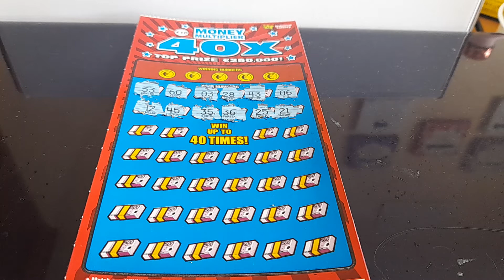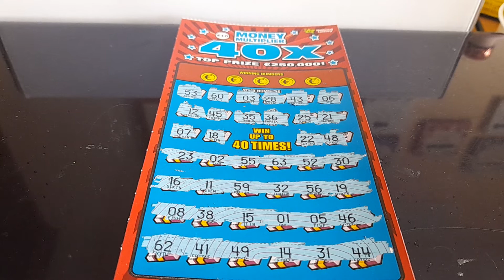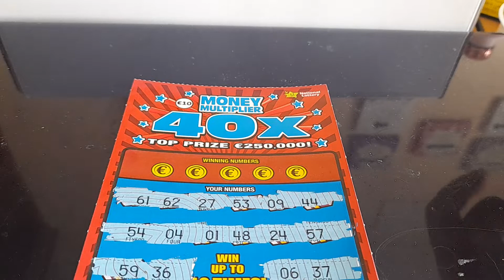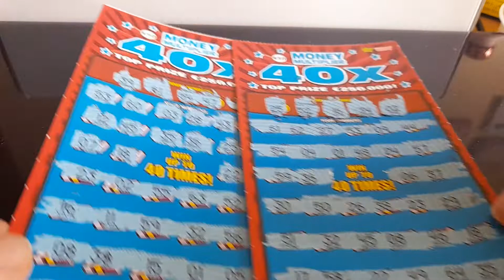🍀 40X MONEY MULTIPLIER | TOP PRIZE €250,000 🥳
pls play RESPONSIBLY!